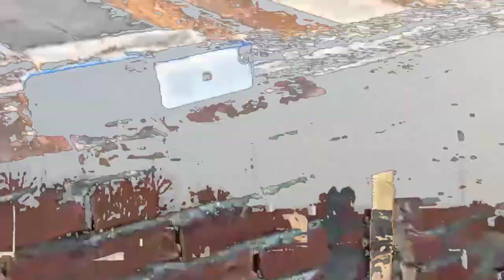Kite Flying Vlog Full fun With Friends 😰😰😰😰😱😱😱😱